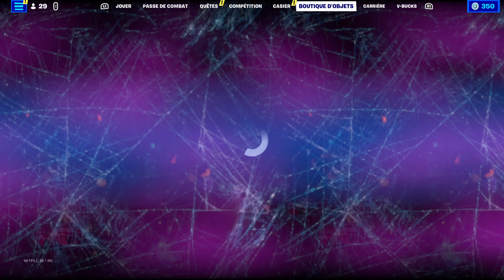Ik ga met mijn vrind rayan spelen